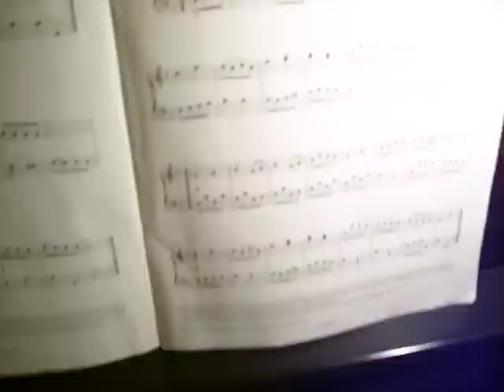ABRMS Piano: Gavotte in F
ABRMS Piano Exam: Grade 2, A3